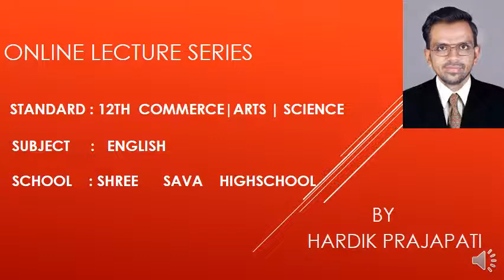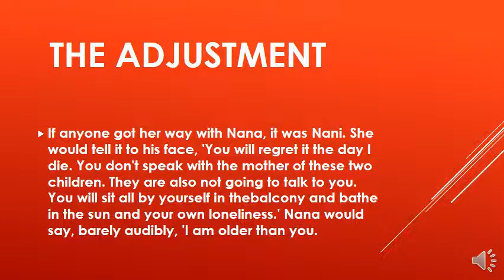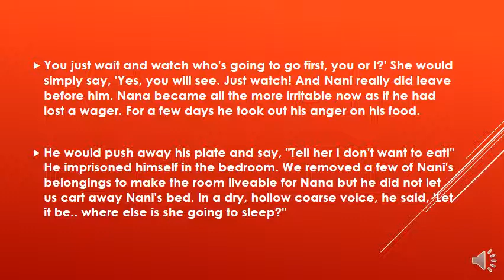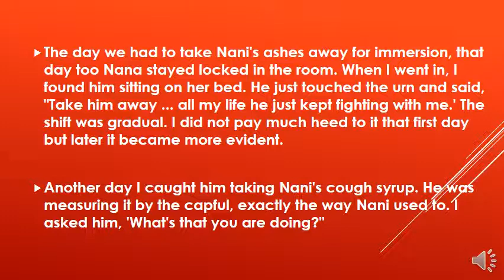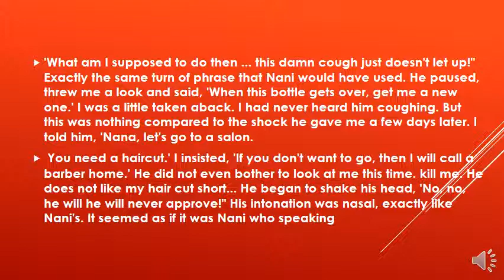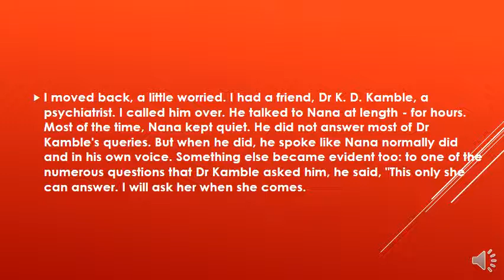STANDARD 12TH ENGLISH PART-18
UNIT-4 THE ADJUSTMENT PART-2